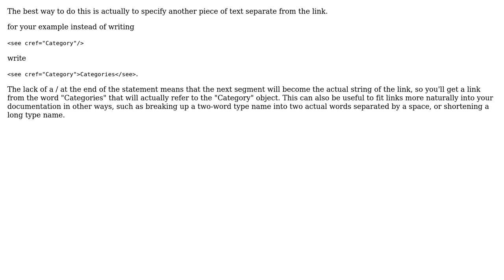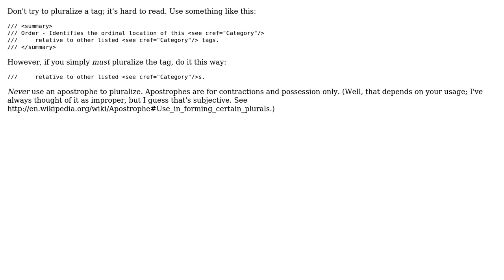Software Engineering: How does one pluralize ‹see cref="Notation"›'s? (3 Solutions!!)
Software Engineering: How does one pluralize ‹see cref="Notation"›'s?

With thanks & praise to God, and with thanks to the many people who have made this project possible! | Content (except music & images) licensed under CC BY-SA | Music | Images & others | With thanks to user Michael user Jordan user Andrew and the Stack Exchange Network Trademarks are property of their respective owners. You are responsible for your own actions.